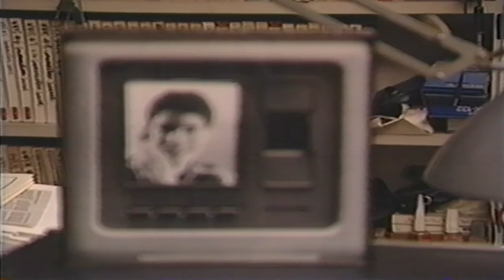The Power Of Audio With Tony Schwartz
New York Media Guru Tony Schwartz was my mentor.  in 1989, he was teaching a class at Harvard via TV on the effect of sound and I videotaped one class lecture. I produced dozens of TV and radio commercials and documentaries films with Tony.  Today I consider myself the leader in how to use Schwartz's techniques -- Guerrilla Media, to produce and distribute web videos that attract and motivate. The link above takes you to a two-hour video where Schwartz teaches you the Guerrilla Media techniques